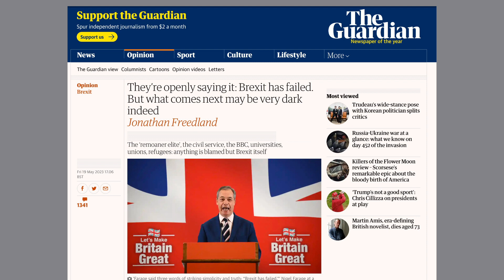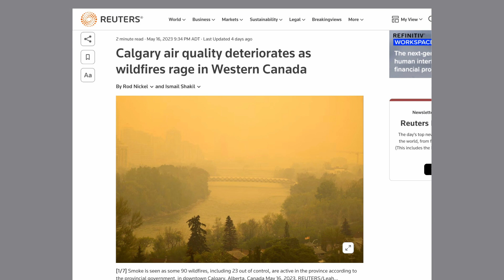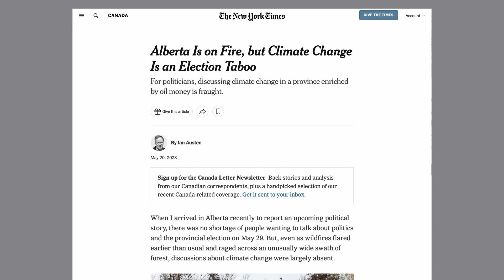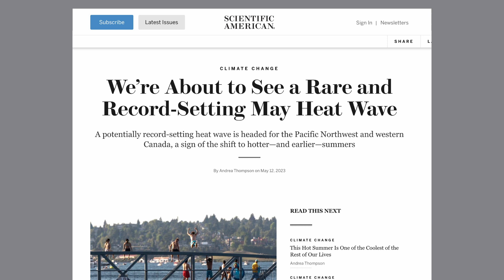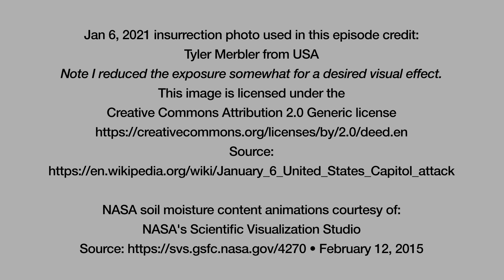The Medium is the Message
I discuss the energies of the recent shift of Jupiter into Taurus, the agenda to discredit and undermine democracy, the wildfires raging in Western Canada, and some recent experiences and observations of multi-dimensional reality.

This episode was published on May 21, 2023.

Links to referenced articles and content will be added here soon.

Search for "Aquarian Diary" in your podcast app to find the podcast version of this channel.